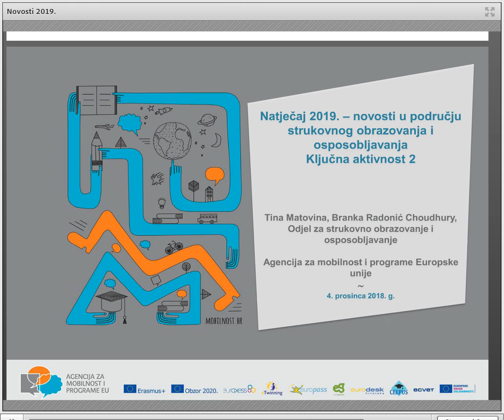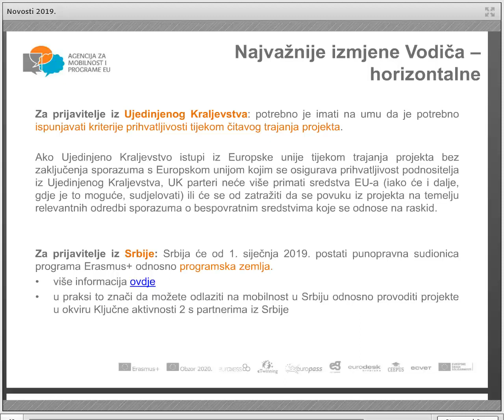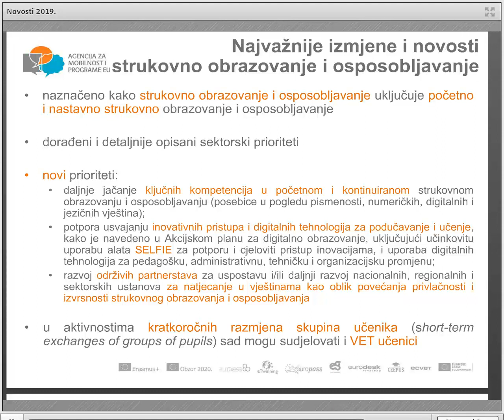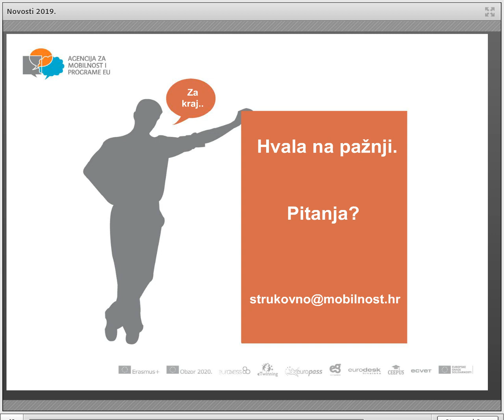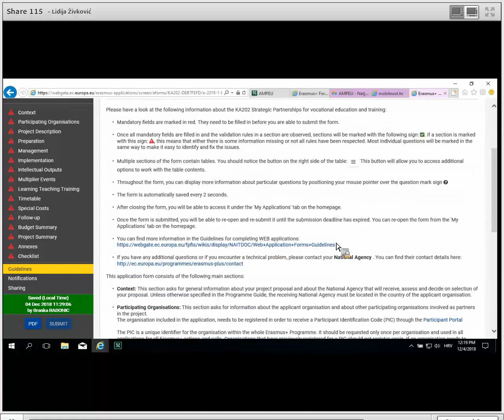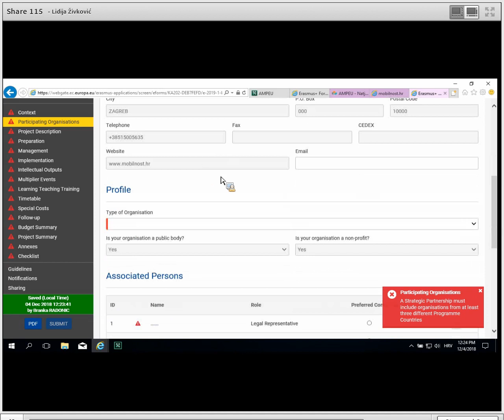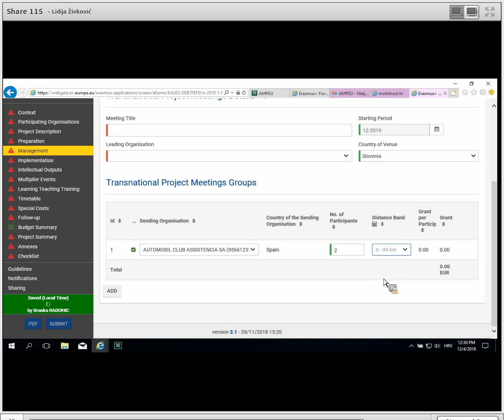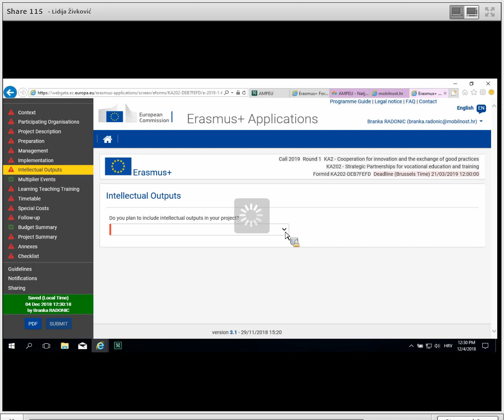Strukovno obrazovanje i osposobljavanje KA2 novosti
Novosti u okviru Poziva na podnošenje prijedloga za program Erasmus+ za 2019. godinu za područje strukovnog obrazovanja i osposobljavanja, Ključna aktivnost 2; Prijavni obrazac – tehničke novosti